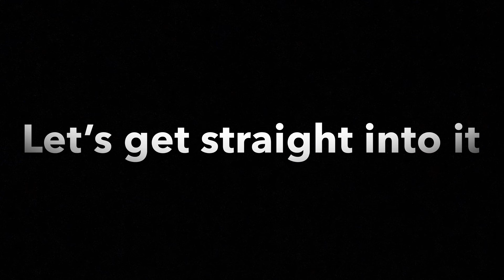BHS Pep rally #1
Add me on Snapchat Jared Swann